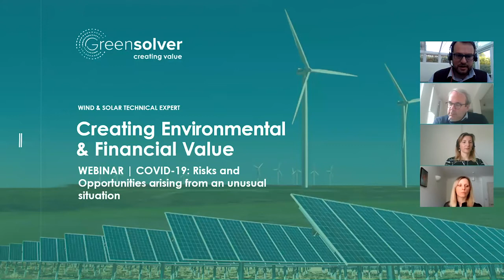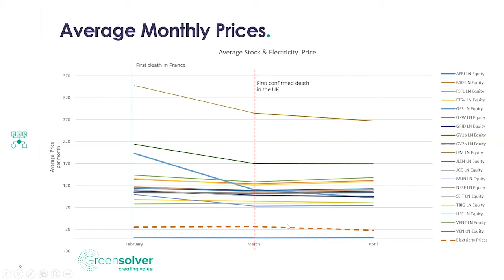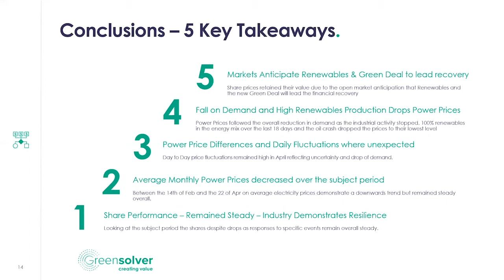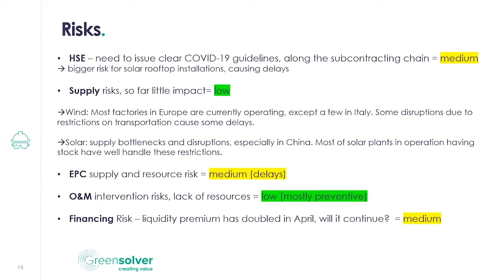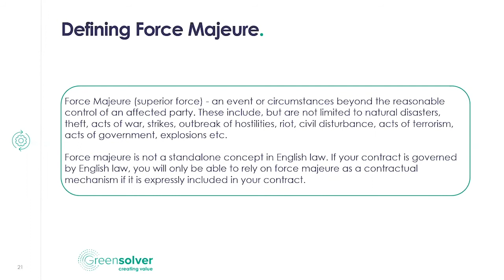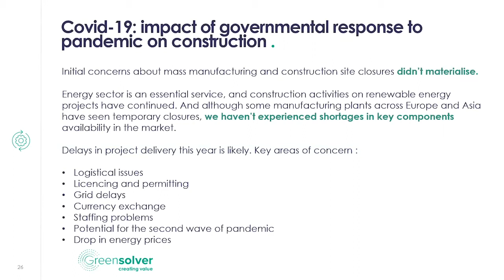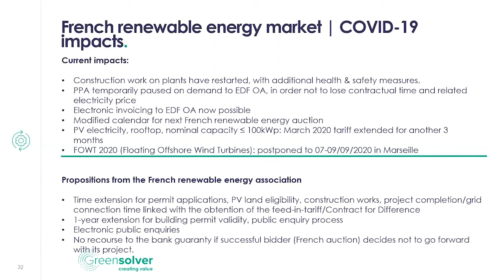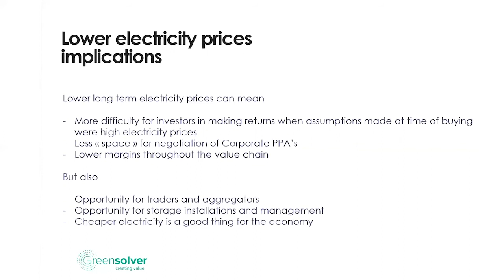Covid19 Risks & opportunities arising from an unusual situation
In this webinar, we addressed the current aspects of the Covid-19 crisis, highlighting the risks and opportunities it has brought our industry and the European markets in which we operate.

The topics we focused on included:

-The general high level market outlook (share prices from listed funds against electricity prices and a PPA outlook)
- Potential issues in wind and solar (the supply chain, HSE and spare parts)
- Project construction (the impact on construction and force majeure)
- Auctions : the delays and implications (the implications on auctions focusing on Ireland and Greece).

Our speakers are; Guy Auger, CEO; Ypatios Moysiadis, Global BDD; Katarzyna Siadak, Head of Commercials; and Agnès Fontaine, Advisory Services Coordinator.